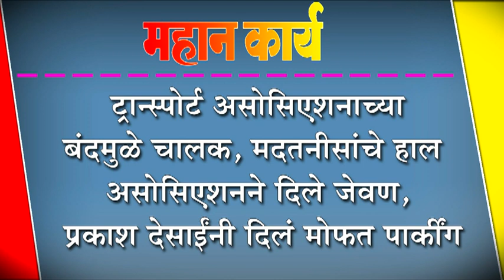ट्रान्स्पोर्ट असोसिएशनाच्या बंदमुळे चालक, मदतनीसांचे हाल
ट्रान्स्पोर्ट असोसिएशनाच्या बंदमुळे चालक, मदतनीसांचे हाल : असोसिएशनने दिले जेवण, प्रकाश देसार्इंनी दिलं मोफत पार्कींग